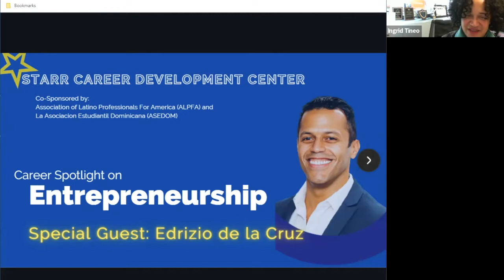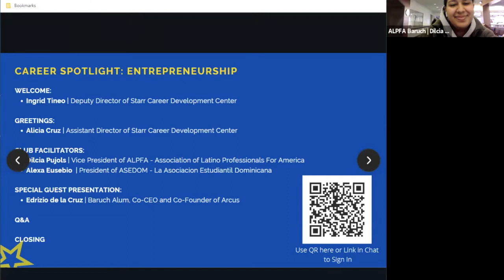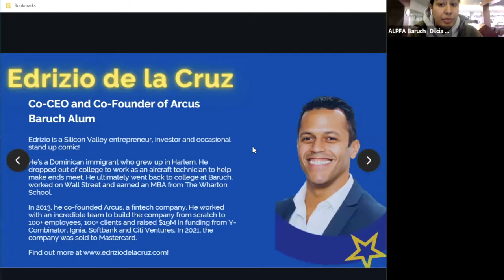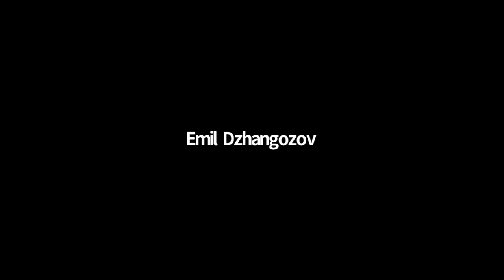Career Spotlight on Entrepreneurship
Hear Arcus Co-Founder Edrizio De La Cruz share his journey, giving advice and answering audience questions.